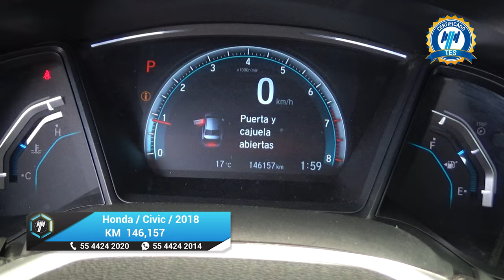Honda / Civic / 2018 - 19785